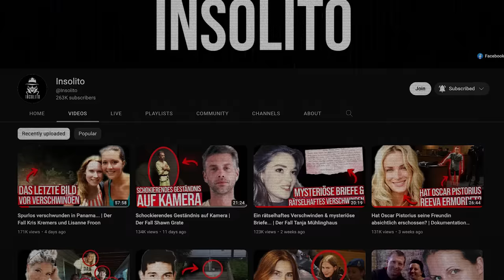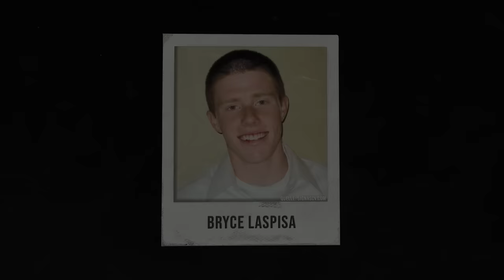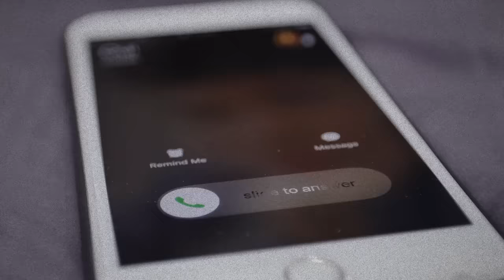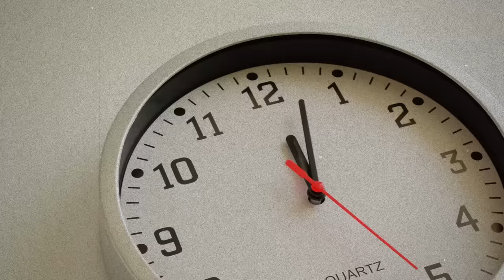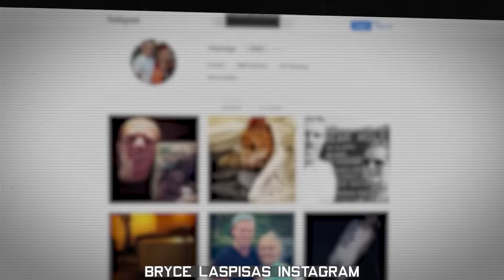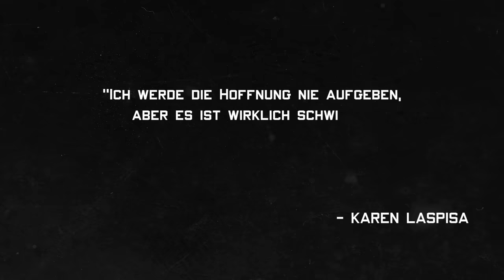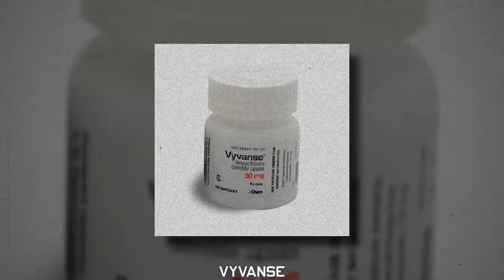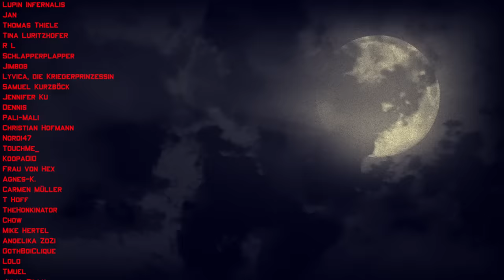Das rätselhafte Verschwinden von Bryce Laspisa | Dokumentation 2023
Im heutigen Video geht es um das mysteriöse Verschwinden von Bryce Laspisa, der sagt, dass alles gut ist, dann aber spurlos verschwindet.

Intro (00:00)
Kapitel 1: Das Leben von Bryce Laspisa (01:08)
Kapitel 2: Verhaltensveränderung (03:18)
Kapitel 3: Das Verschwinden (05:44)
Kapitel 4: Theorien (15:33)
Outro (21:10)